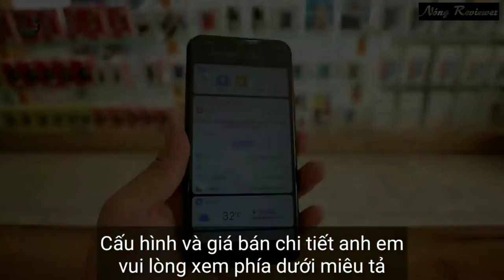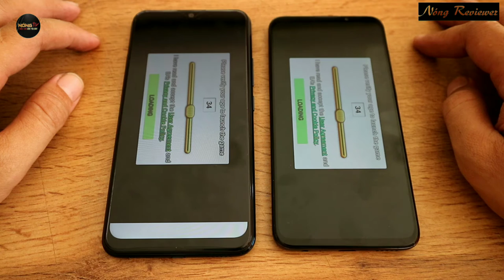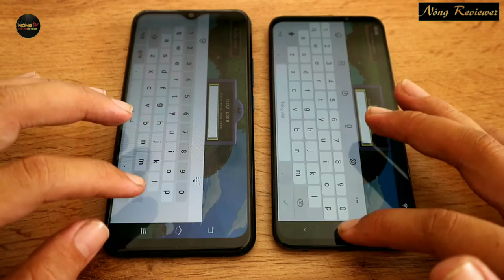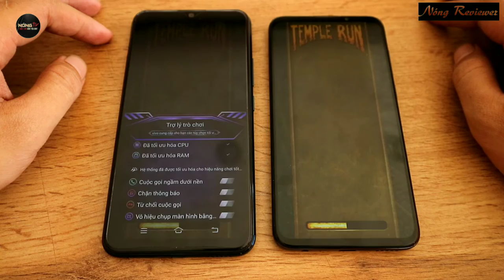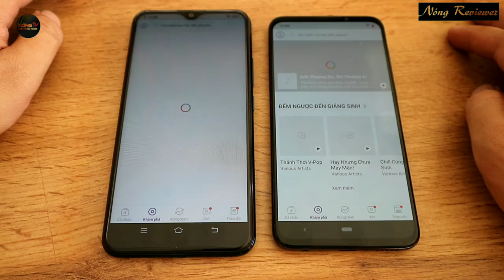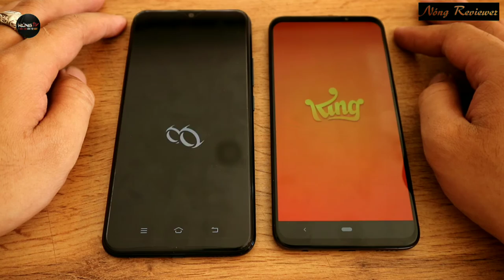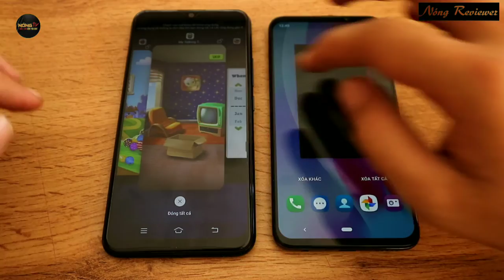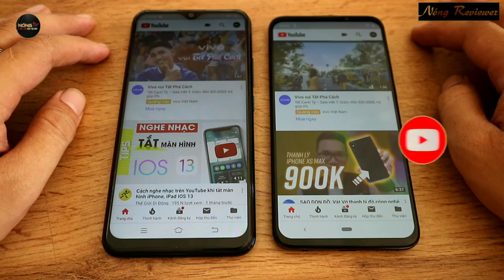NongTV - Speed Test - Vivo U10 ⚔ Vsmart Live - Ai là nhà vô địch phân khúc dưới 4tr vnđ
Đánh giá hiệu năng Vivo U10 và Vsmart Live
Vsmart Live nhanh hơn khi chơi game so với Vivo U10

Live có nhiều điểu mạnh hơn như camera 📸, màn hình 🖥, cổng sạc Type C, CPU và GPU hứa hẹn cho game thủ ít $$$

Vivo U10 có thời lượng pin ấn tượng hơn

Ai sẽ là người chiến thắng